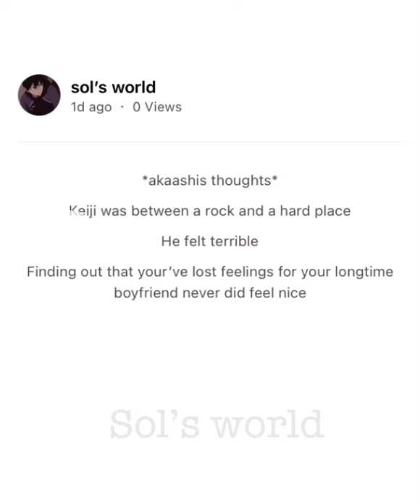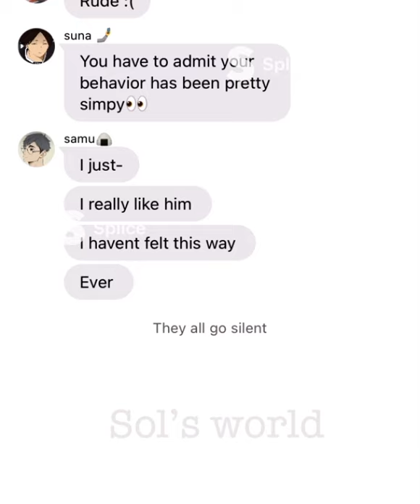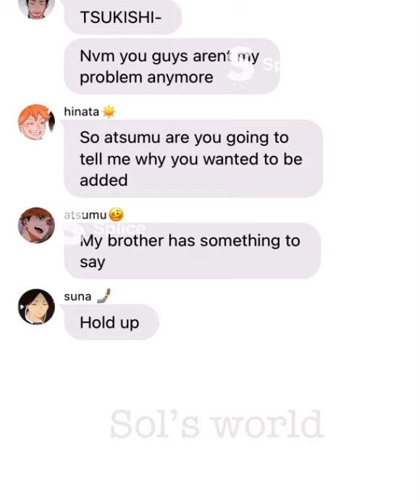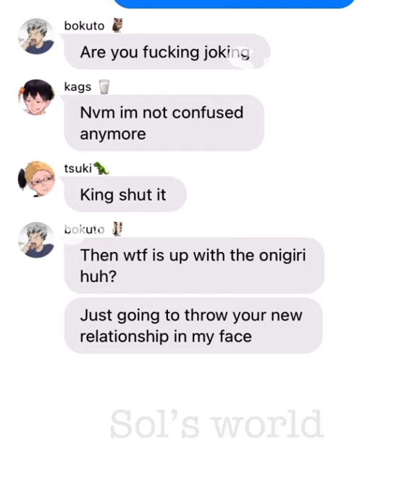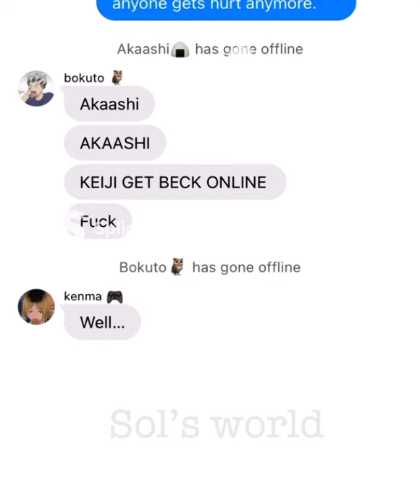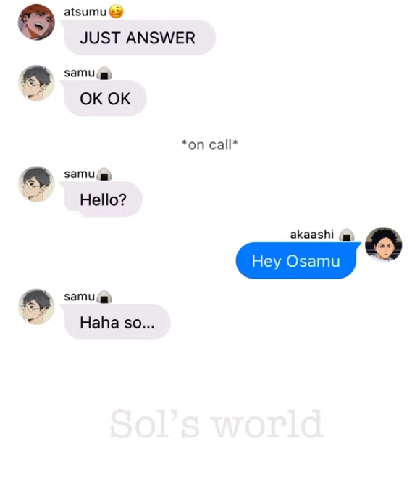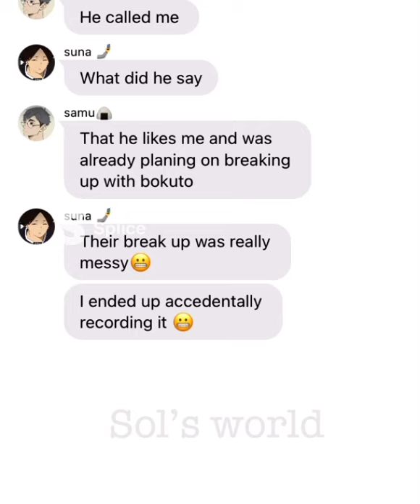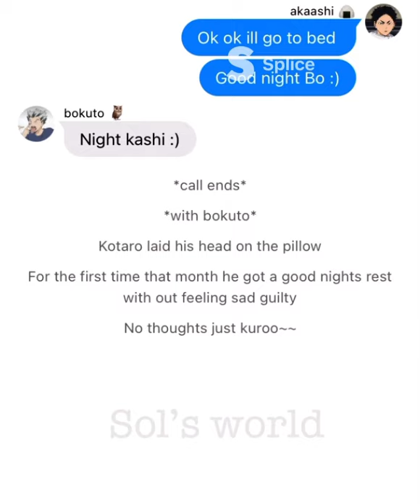Moving on/// samuxkashi and bokutoxkashai /// haikyuu text